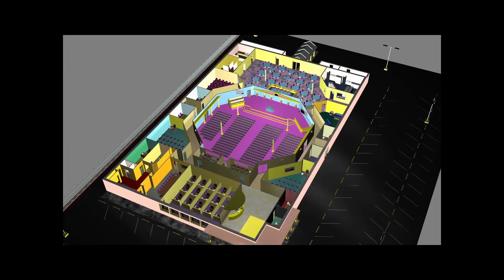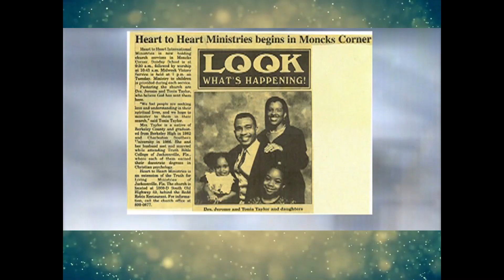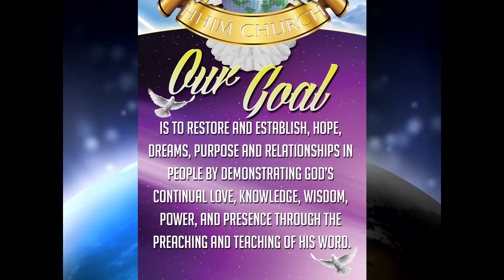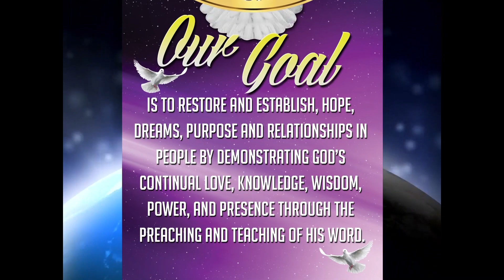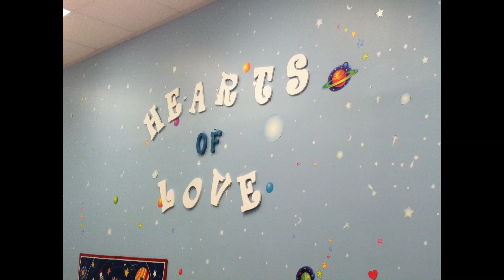We Are HHIM Church...Welcome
Drs. Jerome & Tonia Taylor, Senior Pastors

HHIM Church
104 Behrman St.